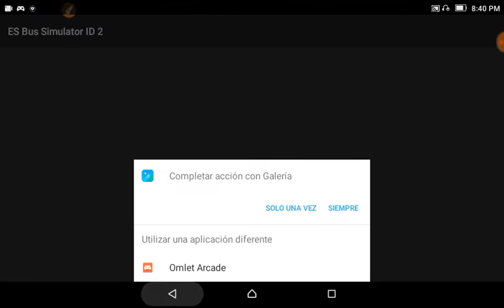Características del juego|Es bus simulator ID 2|La Evolución de los juegos simulators para Móviles.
Canales Amigos(por el momento no están todos por motivo o razón)

No son todos pero los mas Activos en el momento